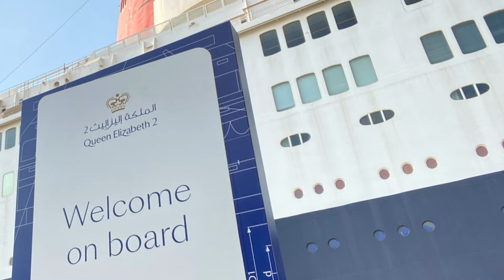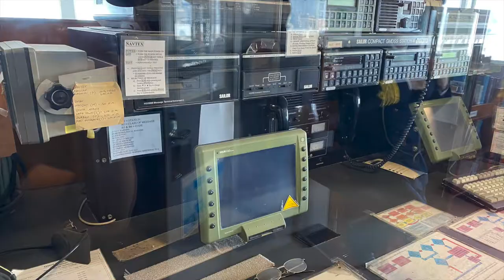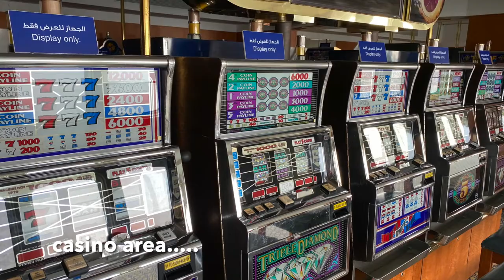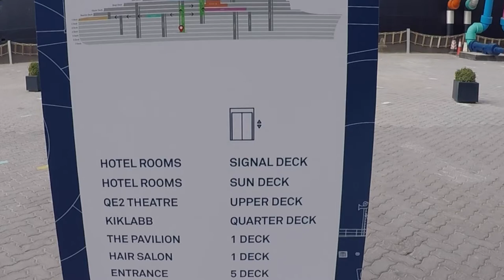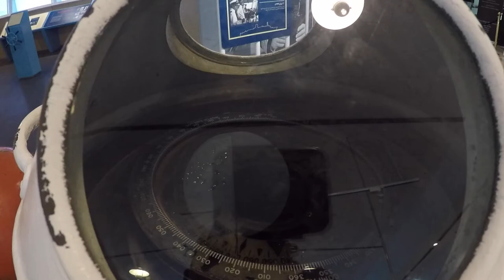THE HISTORICAL SHIP EVER MADE AFTER TITANIC (THE QUEEN ELIZABETH 2 )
QUEEN ELIZABETH II CRUISE SHIP TOUR EXPERIENCE

Queen Elizabeth 2, often referred to simply as QE2, is a retired British ocean liner converted into a floating hotel. Originally built for the Cunard Line, Queen Elizabeth 2 was operated by Cunard as both a transatlantic liner and a cruise ship from 1969 to 2008. She was then laid up until converted and since 18 April 2018 has been operating as a floating hotel in Dubai.[2]

Queen Elizabeth 2 was designed for the transatlantic service from her home port of Southampton, UK to New York, United States[3] and was named after the earlier Cunard liner RMS Queen Elizabeth. She served as the flagship of the line from 1969 until succeeded by the Queen Mary 2 in 2004. Queen Elizabeth 2 was designed in Cunard's offices in Liverpool and Southampton and built in Clydebank, Scotland. She was considered the last of the transatlantic ocean liners until Queen Mary 2 entered service.

Queen Elizabeth 2 was also the last oil-fired passenger steamship to cross the Atlantic in scheduled liner service until she was refitted with a modern diesel powerplant in 1986–87. She undertook regular world cruises during almost 40 years of service, and later operated predominantly as a cruise ship, sailing out of Southampton, England. Queen Elizabeth 2 had no running mate and never ran a year-round weekly transatlantic express service to New York. She did, however, continue the Cunard tradition of regular scheduled transatlantic crossings every year of her service life.

Queen Elizabeth 2 was retired from active Cunard service on 27 November 2008. She had been acquired by the private equity arm of Dubai World, which planned to begin conversion of the vessel to a 500-room floating hotel moored at the Palm Jumeirah, Dubai.[4][5] The 2008 financial crisis intervened, however, and the ship was laid up at Dubai Drydocks and later Mina Rashid.[6] Subsequent conversion plans were announced in 2012[7] and then again by the Oceanic Group in 2013,[8] but both plans stalled. In November 2015, Cruise Arabia & Africa quoted DP World chairman Ahmed Sultan Bin Sulayem as saying that QE2 would not be scrapped[9] and a Dubai-based construction company announced in March 2017 that it had been contracted to refurbish the ship.[10] The restored QE2 opened to visitors on 18 April 2018,[11] with a soft opening. The grand opening was set for October 2018.[12]